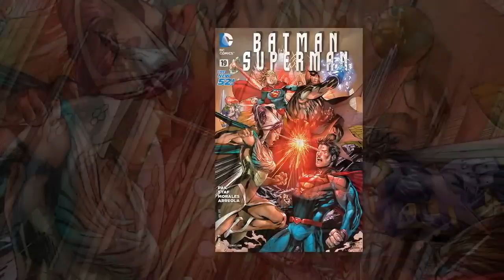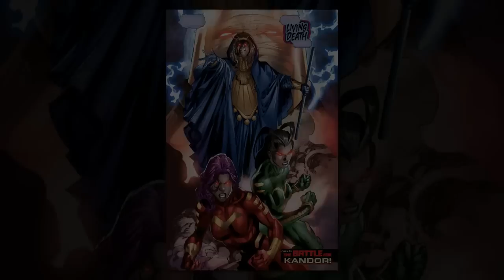Batman/Superman #19 Recap/Review: Kandor Strikes Back!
Arden recaps and reviews the latest issue of Batman/Superman - #19.  We journey to the centre of Kandor!

Solicitation info:
Batman/Superman #19
by Greg Pak (Author), Ardian Syaf (Illustrator)
Superman and Batman have learned the devastating truth behind the identity of the unseen terrorists they’ve been pursuing. But will they recover in time to stop them from killing more innocents?
Published February 18, 2015; List Price: $3.99
Music/SFX: